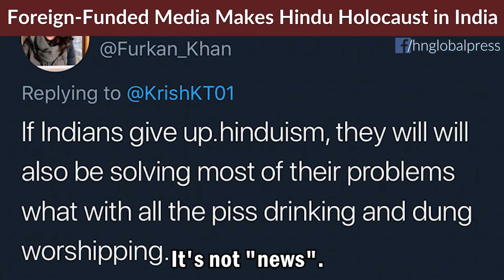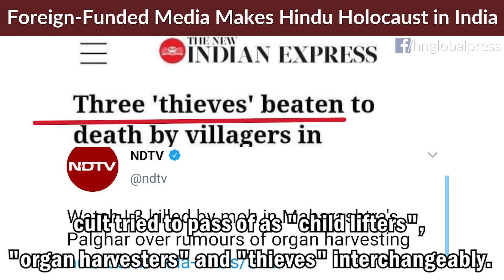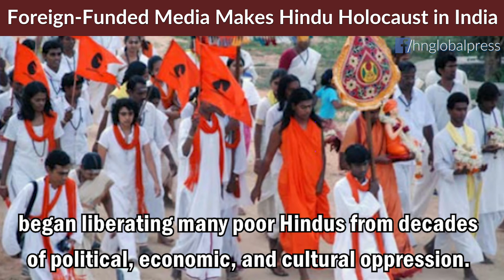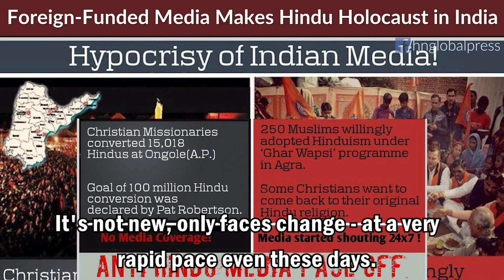Mass Media Cult & Roots of the Hindu Holocaust